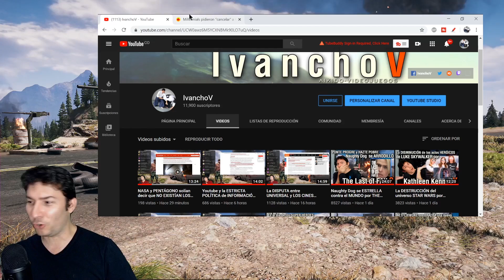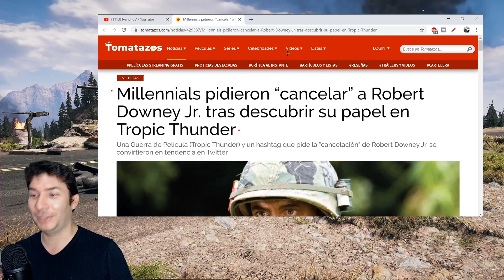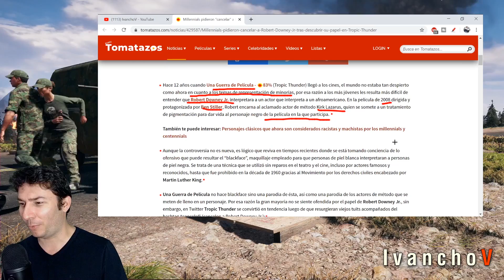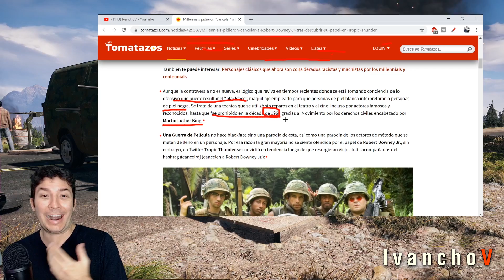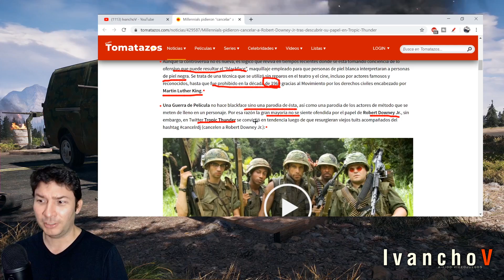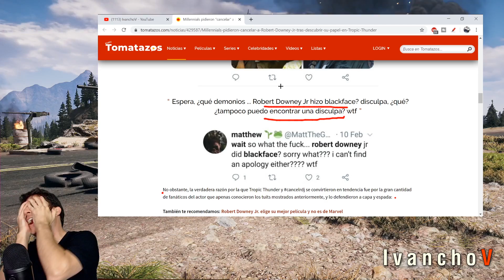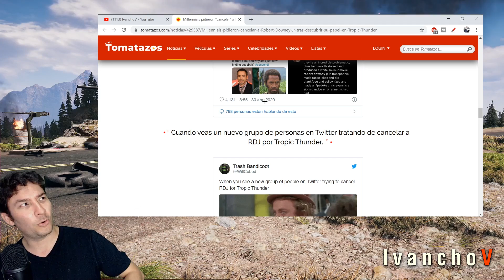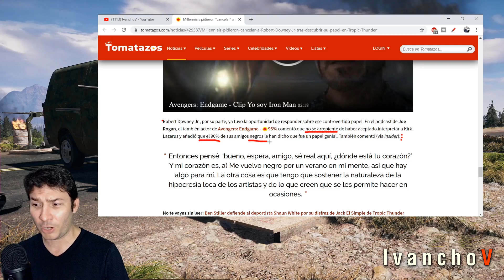MILLENNIALS apenas CONOCEN Tropic Thunder y a Robert Downey Jr lo quiren CANCELAR. IvanchoV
Definitivamente son un meme, todos esos que gritan y hablan de la inclusión y los derechos terminan siendo todo lo contrario. Y los jóvenes se han dejado intoxicar la cabeza con ese falso discurso que lo único que pretende es dividir las naciones desde el interior. MILLENNIALS apenas CONOCEN Tropic Thunder y a Robert Downey Jr lo quiren CANCELAR, porque es al final del día, lo único que saben hacer: cancelar una opinión contraria, o en este caso, a un actor.

Robert Downey Jr quien por allá en el 2008 interpreto a Kirk Lazarus, y de forma realmente divertida y genial, ha sido nuevamente atacado por todos los sj"cerebrosdepudín"weirdos de turno, y es porque a estos pequeños esbirros sencillamente les ofende todo, absolutamente todo, y nuevamente ha quedado demostrado porque ellos mismos no daban crédito a la recién película descubierta por ellos de Tropic Thunder.

Robert Downey Jr ha declarado en varias oportunidades como incluso sus amigos afros, le han felicitado constantemente por esa actuación; así que nuevamente vemos como estos niños son, todo lo que dicen detestar.